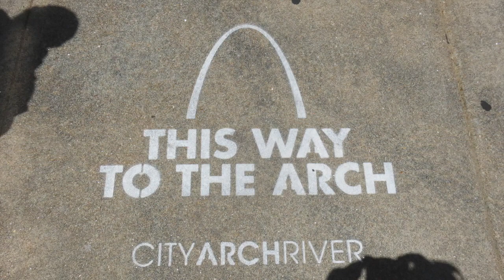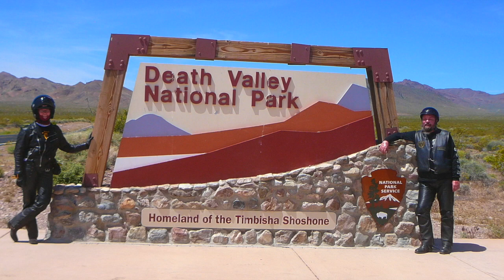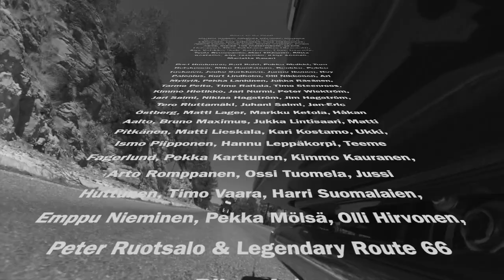Route 66 US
Legendary Route66 road trip from Milwaukee to Santa Monica with the best from the west!